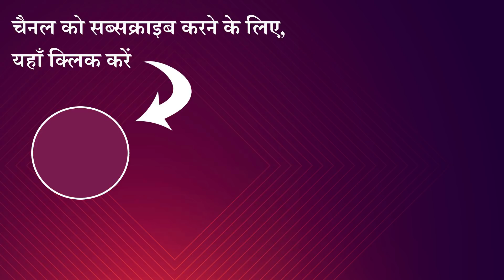तरभुज की दुनिया || the world of watermelon || Hindi Stories || Kahanion Ka Khazana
Hello Friends,

Watch and Enjoy New Story "तरभुज की दुनिया "

Hindi Kahaniya and Moral Stories "Kahanion Ka Khazana" कहानियों का खज़ाना,